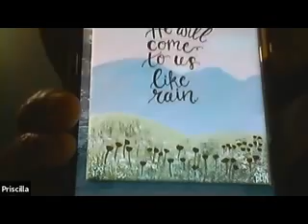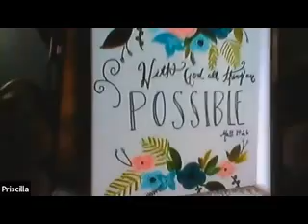DIUMC - Jan 6, 2021: Youth Church School Lesson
Youth Church School Lesson